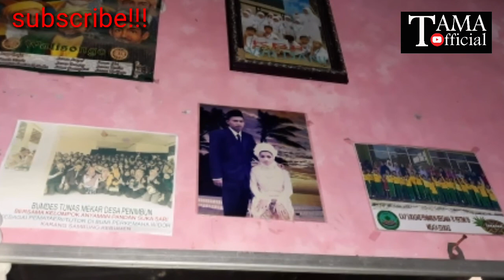CINTA BUKAN LUKA VIRAL....DI ANGKAT DARI KISAH NYATA